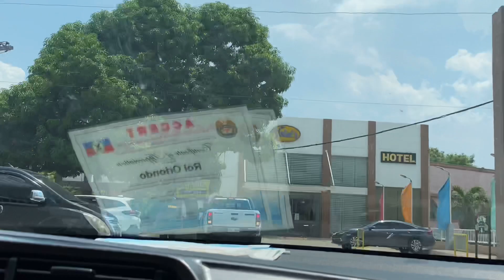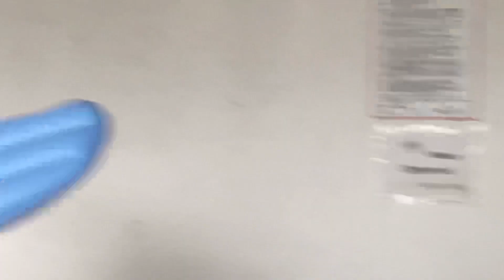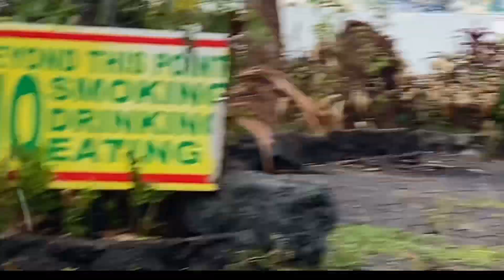BIGLAANG SWIMMING BAGO MAG TAGULAN!! (Ang kati ng tubig!) | Roi Oriondo